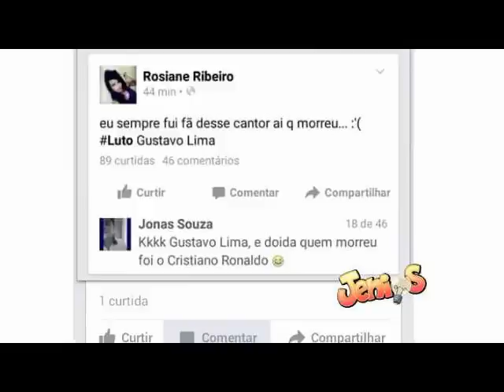gafes bizarra da morte cristiano araujo facebook 2015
morre cristiano araujo cantor 2015